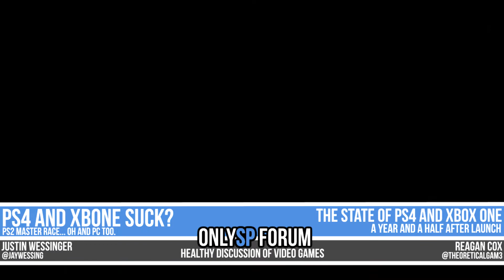The PS4 vs Xbox One - One Year In